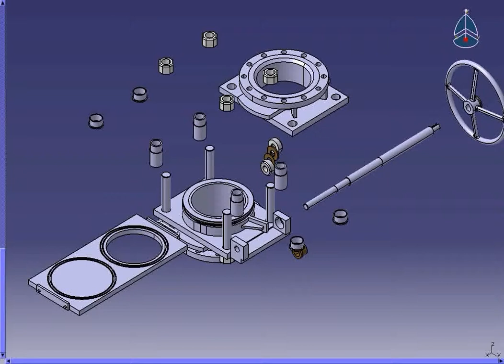Válvula de bloqueio absoluto SAMMI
A UNIVAL é distribuidora dos produtos SAMMI no Brasil. A Válvula de Bloqueio Absoluto é um produto responsável por isolar um equipamento, uma válvula, um sistema primordial, um sistema de segurança do processo, de maneira que seja possível fazer todos os traba- lhos de manutenção, modificações no processo devido a novos projetos, etc.
O corpo da válvula pode ser encontrado nos seguintes materiais: aço carbono, aço inoxidável, aço duplex, hastelloy e monel. A classe de pressão se estende de ANSI 150 lb a 1500 lb e os tamanhos variam de 1/2" até 48".